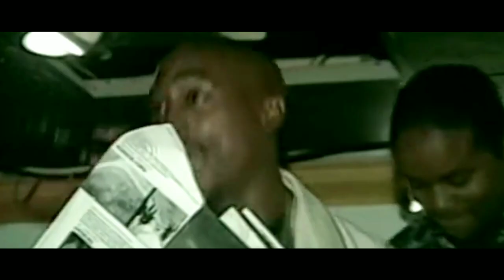2Pac - Stacks || 2023 (HD)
Song name : Stacks
Artist : 2Pac
Remix and concept Created By : Dj MTD